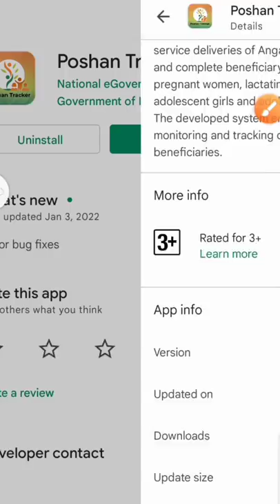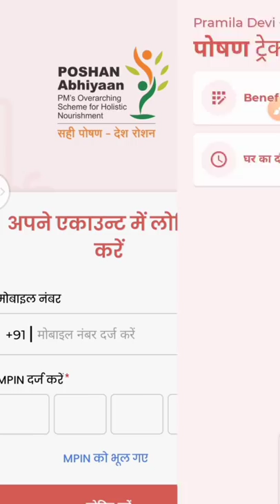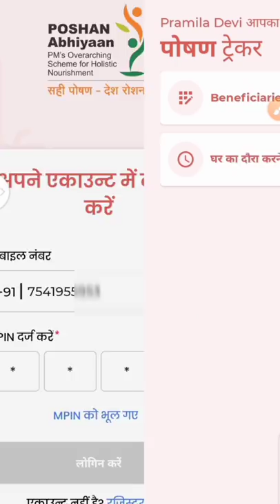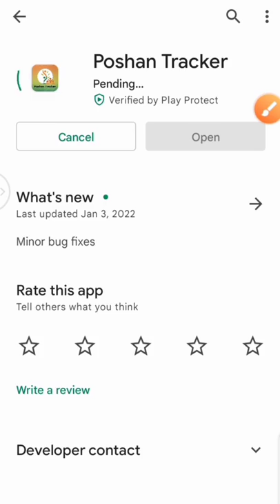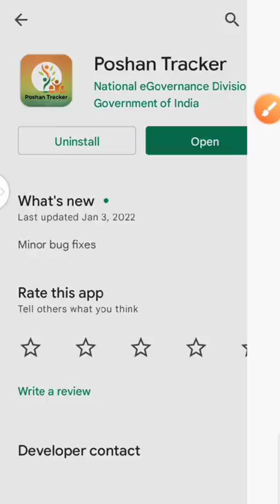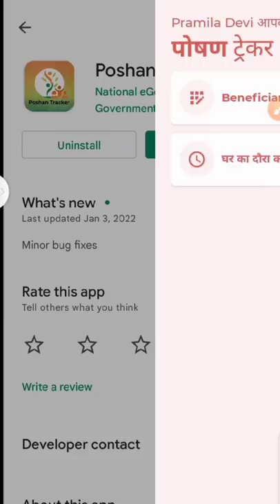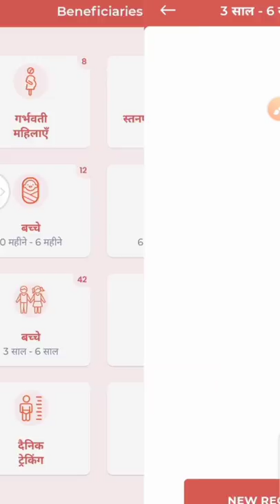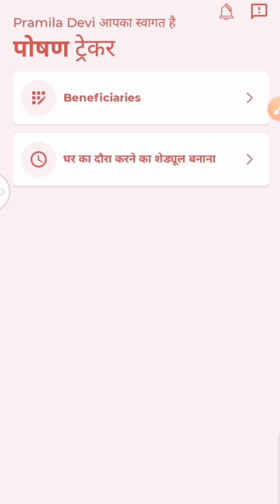पोषण ट्रैकर में हो गया नया बदलाव! न्यू अपडेट 11.1! कैसे होगा काम!poshantracker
लाइक कीजिए 👍
कमेंट कीजिए...

Anganbari news
Anganwari anpration
Poshan Tracker
Poshahar vitran
Anganwari pmmvy
Anganwari mkuy
Poshan Tracker tikakaran
Bihar anganwari